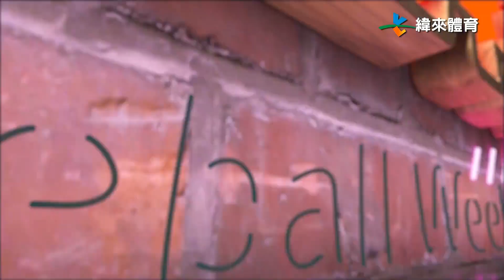【PS女孩場邊日誌 - 小安(上)】棒球週報 - 20200802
PS女孩場邊日誌第六位女孩來啦！那就是Passion Sisters的隊長 廖小安，一起來看看她有什麼第二專長，又是怎麼加入中信兄弟啦啦隊的呢？